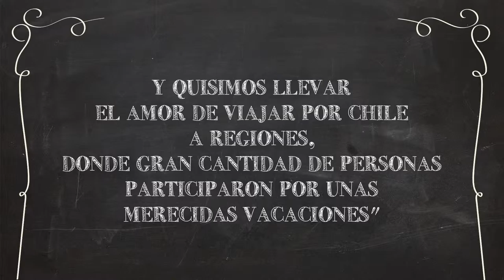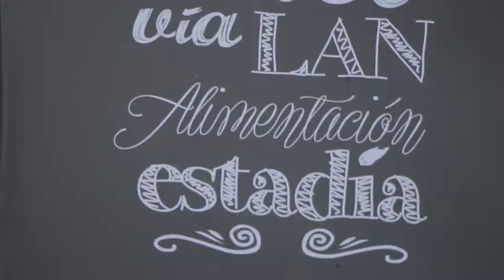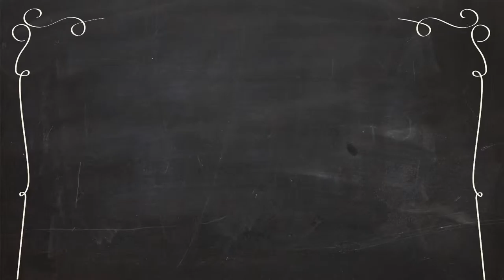Video resumen Viaje Maestro - Chile es TUYO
Video resumen campaña Viaje Maestro para Chile es TUYO - SERNATUR